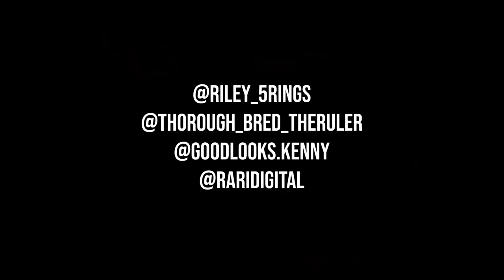Riley 5rings - “Gotta Blast” Ft. Thorough Bred The Ruler (OFFICIAL VIDEO)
Riley 5rings Ft. Thorough Bred The Ruler
“Gotta Blast”
 (Prod. By Saint Cardona)

Artist: 👇🏾

Follow on all media 👣👣